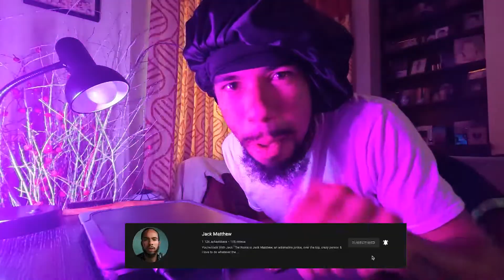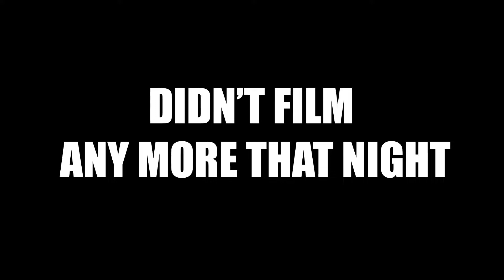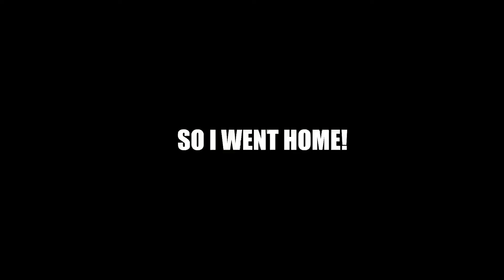I PLAYED A GAME OF HIDE & SEEK WITH SECURITY!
I had to play hide & seek with security & then next minute I'm hosting in front of Sadiq Khan.

1st SONG:
Ryan De La Cruz - Wag1 ( Tantine)

2nd SONG:
GEN - MORALITY